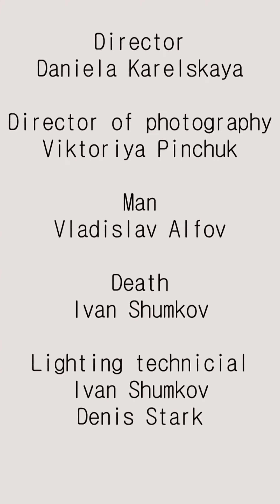Nespresso Talents 2016 - Production line by Daniela Karelskaya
Nespresso Talents is a platform that helps talented filmmakers. They were challenged to make a 3mns film that explore what they find extraordinary, and shot in vertical format (9l16), breaking the convention of the usual viewing experience. 380 videos were submitted from 41 coutries.
"Production line" has NOT been shortlisted by an international jury in the 20 finalists videos.

Direkting by Daniela Karelskaya (Hanna Kramarenko)

Production line - Man is committing every deadly sin to escape death, but without realizing that he is making advance to it himself...

Наша жизнь - бесконечный конвейер, а мы - детали, которые без остановки несутся вперед. Кто может гарантировать, что в одном из ящиков мы не станем браком? Кто может гарантировать, что какой-то момент на одном из этапов нашей жизни не сломает нас? Каким ты придёшь к финишу? Мы бежим от смерти проходя через 7 смертных грехов, не подозревая, что сами бежим ей на встречу.